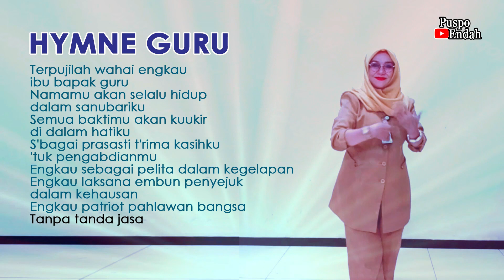HYMNE GURU // Terpujilah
Terimakasih Guruku